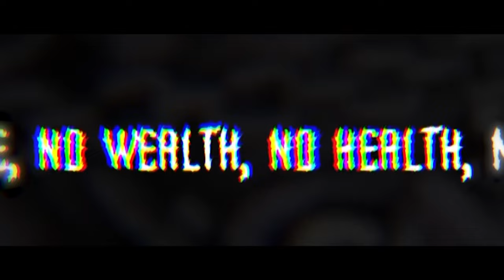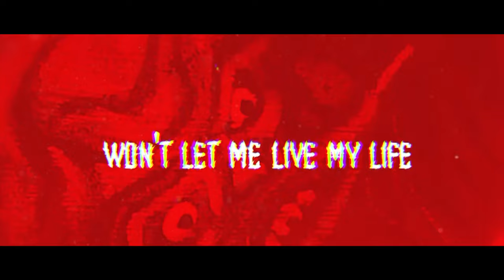Terravore - Spiral of Downfall (Official Lyric Video)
"Spiral of Downfall" is the second single and the eponymous track of the third full-length which will be released on the 29th of March through Punishment 18 Records.

Audio recorded in Playground Studio in Varna, Bulgaria by Atanas Machev and the band.
Artwork by Anton Atanasov of Oldschool Crew.

Lyrics:

What Have I Become? - A Worse Version of Myself
I Hate What I Have Done - Unsatisfied, I Waste My Life

But Why? I Cannot Find a Peace of Mind? Mind? I Try So Hard but What I Get?

Mishap - Karma or Bad Luck, My Life Is Fucked
All Up - No Romance, No Wealth, No Health, No Sex
Forget - Happiness, Cheer, Joy, Smiles, All These Lack
In Fact - Turned Into a Psychopath Might I Have
Become a Dead - Frigid Void, Desolate Inside - Frigid Void
And Now, I Hold the Bottle in My Hand, Hand, My Daily Dose Serotonine

I Drink - Beer and Wine and Booze Until I Drop
Throw Up - Spit My Putrid Guts, My Liver Melts
Brain Cells - Die Intoxicated by the Swill
No Will - To Escape the Spiral of My Fall

The Spiral of My Fall - Into the Frigid Void
Spiral of Downfall - Into This Frigid Void

Burning Shells Fall to the Ground
The Therapy I Need
Bleeding Bodies Fulfill My Dreams
I Love to Hear Their Screams

The More I Live, the Less I Care
And in the End I'll Die
Unhappy, Unsatisfied
It's Time to End This Fight

The Noose Tied Around My Neck
Won't Let Me Live My Life
Draw My Gun, Aim at Their Heads
Gunshots! Now They Are Dead

Escape! - Load the Chamber, Bite the Barrel, Close
My Eyes - Pull the Trigger, Blood-red River Drains
My Brains - Splattered on the Wall, All My Guilt Fades
Away - Drifting Off This World Into the Waste